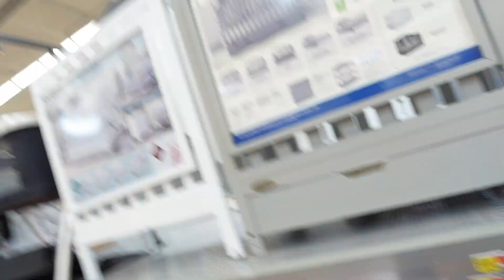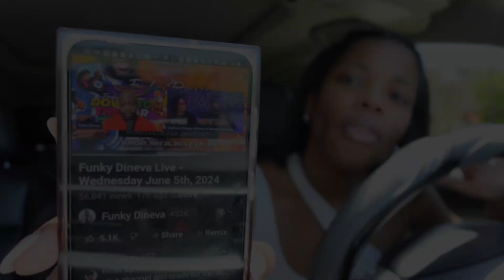Nursery Ideas, Laser Hair Removal Vlog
Hey yall👋🏾👋🏾

💫Everything mentioned in today's video:

About Me 🥰
Name- Whitney
Age- 31
MARRIED 💍
Location- TEXAS
Camera- Sony ZV-1M2
Editor- IMovie